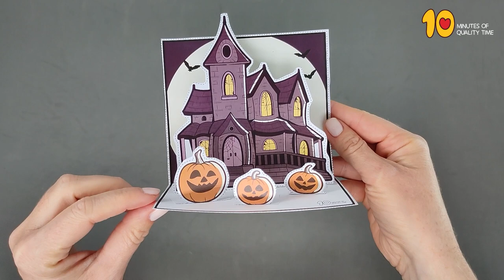3D Haunted House Craft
- Crayons
- Scissors
- Glue